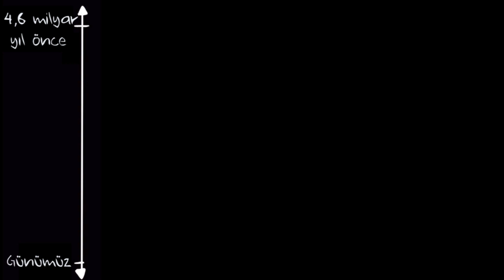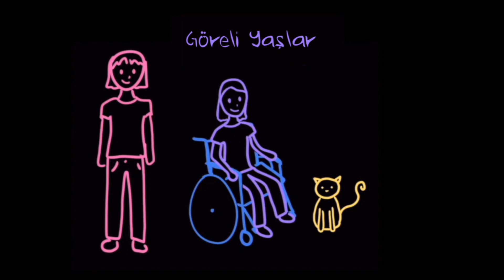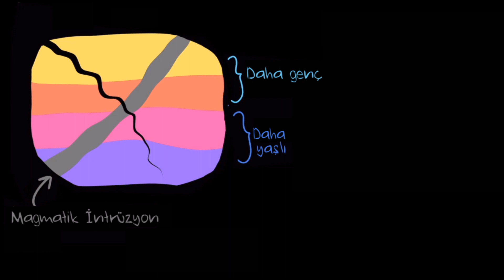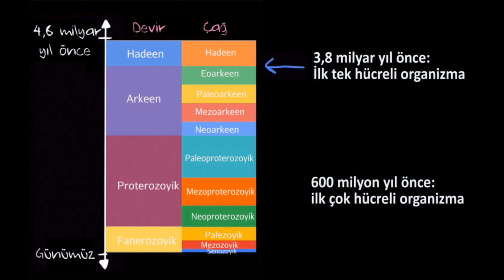Fosiller ve Kaya Katmanları (Fen Bilgisi) (Coğrafya)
52 dilde 135 milyon öğrencinin faydalandığı, dünyanın en büyük ücretsiz öğrenme platformu Khan Academy’de, matematikten sanat tarihine, ekonomiden fen bilimlerine, basit toplamadan diferansiyel denklemlere, ilkokul seviyesinden üniversite seviyesine her yaş için binlerce ders videosu, konu anlatımı, soru çözümü, interaktif alıştırma ve daha fazlasına tamamen ücretsiz ve reklamsız olarak ulaşabilirsiniz.